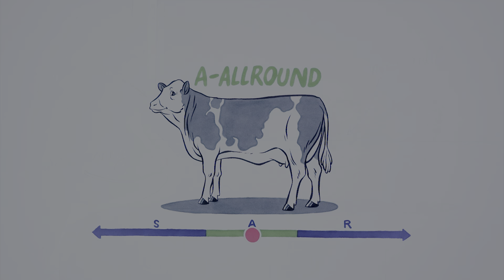MYTYP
With MYTYP it is easy to get a homogenous herd, more milk and more time to enjoy life. Have a look!